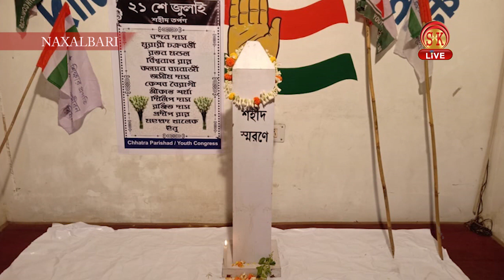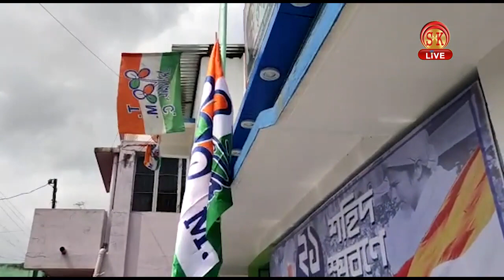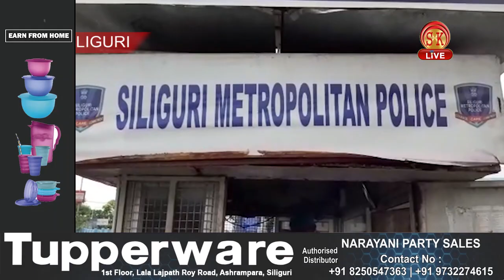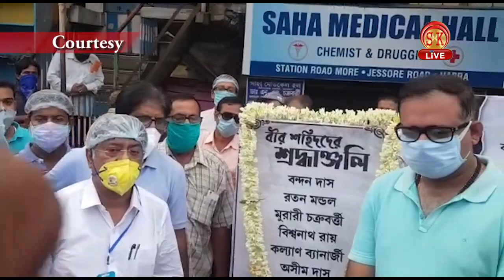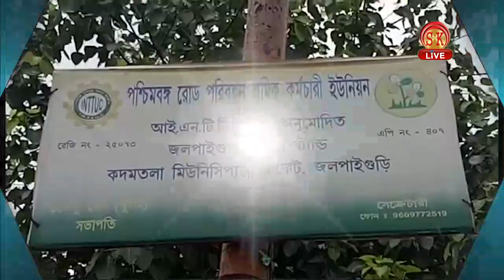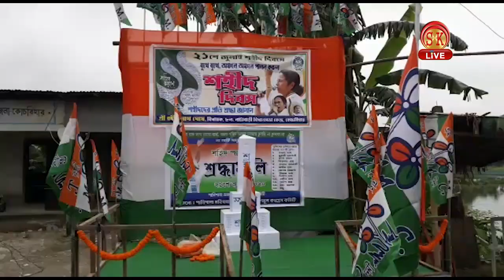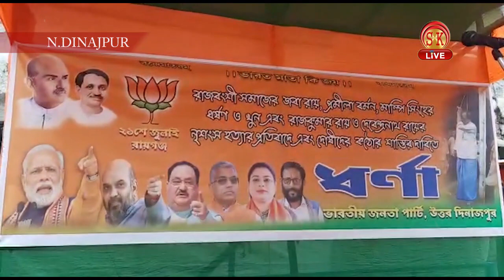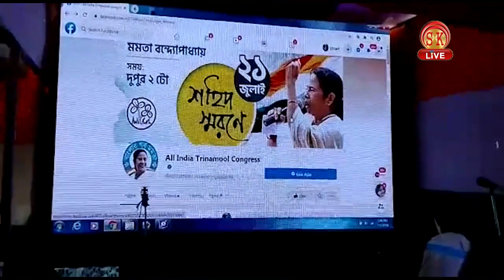Bengali News | Evening | 21st July 2020 | North Bengal & Sikkim News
Bengali News | Evening | 21st July 2020

১) শহীদ দিবস নিয়ে গোষ্ঠীকোন্দল; নানা টানা পোড়েনের মধ্যে কেমন কাটল ২১শে জুলাই? দেখুন
২)করোনার আঁতুর ঘর শিলিগুড়ি! সংক্রমিত ও মৃতরা এই জায়গার বাসিন্দা?